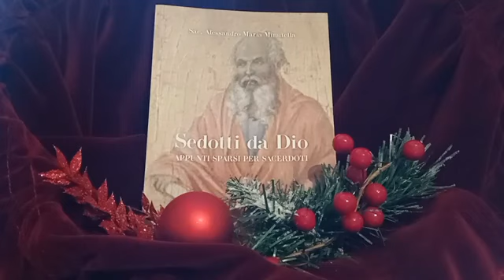SEDOTTI DA DIO 10.12.2020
LETTURA DEI TESTI DI DON MINUTELLA